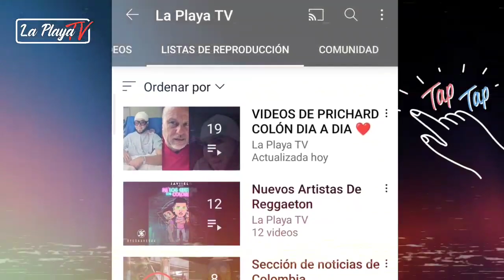Que gran bendición de Prichard Colón le cambiaran tubo de alimentos inicia nuevo proceso